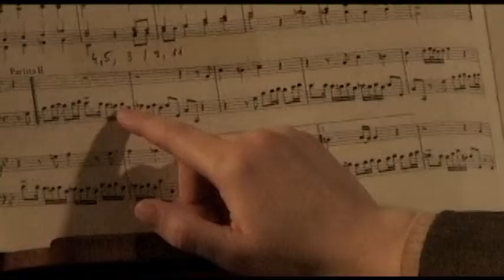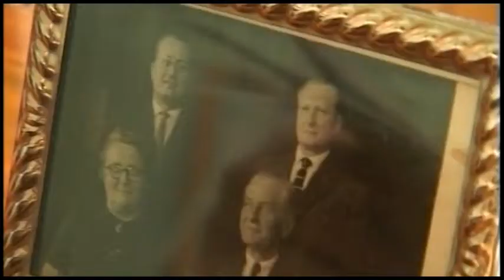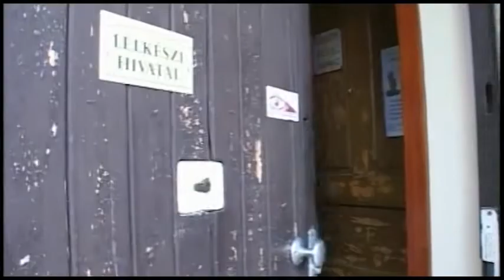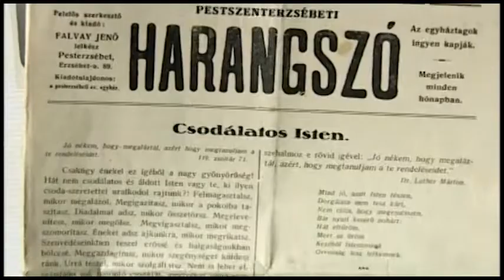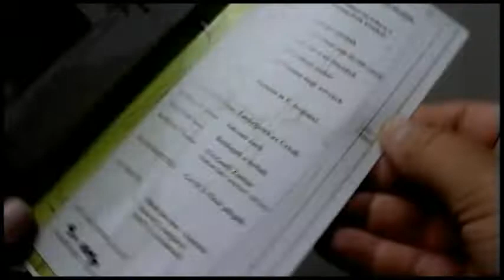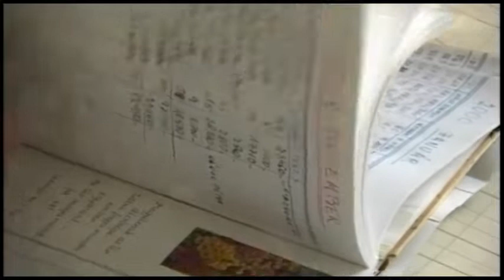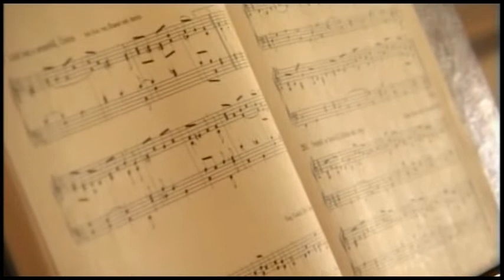Bencze Istzván örökös tiszteletbeli felügyelő, zenetanár, harangozó, rekorder kántor